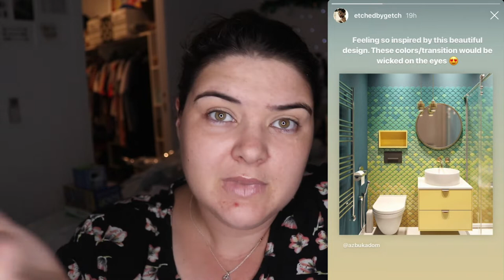Pruelaroo's Playtime | Friend Chooses My Makeup Inspo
So I had some issues with my batteries and lost a fair portion of footage but it made it much easier to edit and I said most of what I meant to you, except I didn't gush enough about Nikki Raven or Anya Stamper- I'll make up for it in another video.

What's On My Face:
Maybelline Foundation in True Ivory
TooFaced Born this Way Concealer in Light
Australis Loose Banana Powder
Hourglass Ambient Powders
TooFaced Milk Chocolate Soleil Bronzer
Nars Depp Throat Blush
Becca Champagne Pop
TooFaced Melted Matte in sugar Cookie
Fenty Diamond Milk Glossbomb
Benefit Precisely My Brow in Shade 4

On My Eyes:
Mac Paintpot in Soft Ochre
Kat Von D Pastel Goth Palette
Inglot Shadows in 288 and 60
BareMinerals Aurora Lights Palette
Juvias Place The Zulu Palette
Marc Jacobs Edgitorial Palette
Mac Iridescent Glitter
Benefit High Brow Pencil
IT Superhero Mascara

Second Look (Bronzey Eyeshadow):
TooFaced Gingerbread Spice First Impressions & Wear Test

Third Look:
Morphe 3 Looks 1 Palette

Fourth Look (Lighting and Colourful Eye):
GRWM to go to a Drag Show

Fifth Look (Very Colourful Eyeshadow):
Friend Chooses my Makeup Inspo (Annette's Makeup Corner)

Set Up
Camera: Canon 80D
Lenses: Canon EF-S 18-55mm f3.5-5.6 STM
Phone: IPhone X